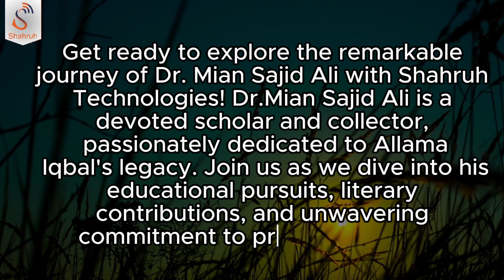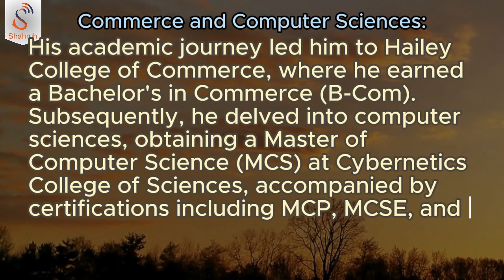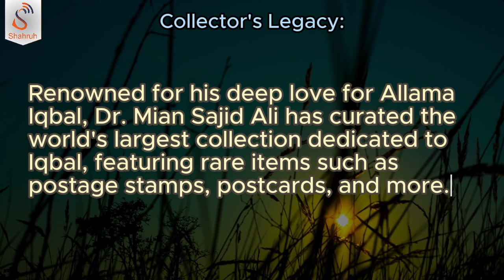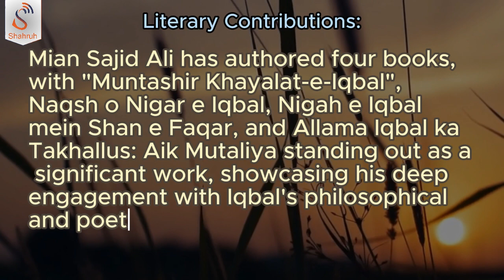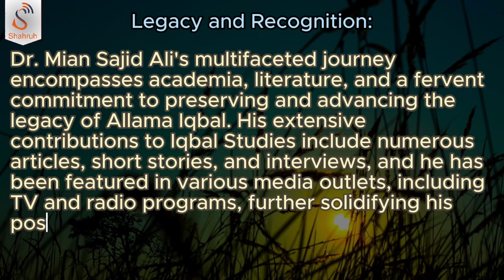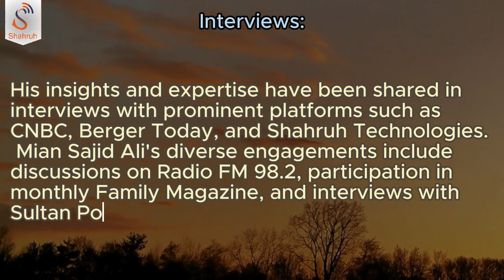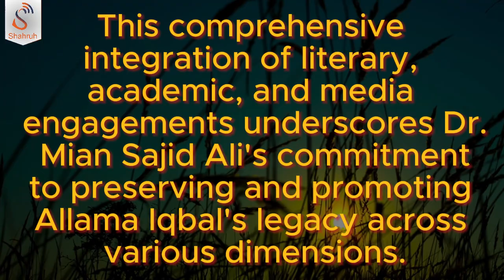Biography of Dr. Mian Sajid Ali | Famous researcher on Allama IQBAL | Shahruh Media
Biography of Dr. Mian Sajid Ali who is a famous researcher on Allama IQBAL. He holds a PhD in Iqbaliyat and has the largest stamp & coin collection related to Allama Iqbal.